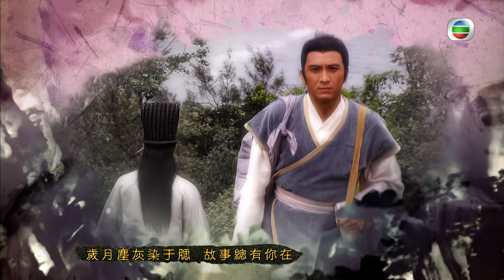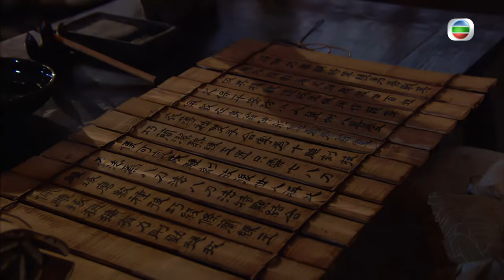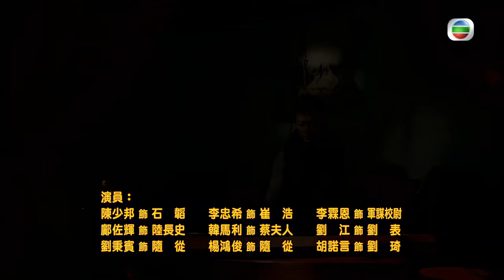歐瑞偉(關羽)、曾偉權(張飛)反目｜TVB Drama 回到三國 4K 60FPS Three Kingdoms RPG 7/25｜林峯 馬國明 楊怡 梁嘉琪 陳展鵬｜國語中字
林峯 馬國明 楊怡 梁嘉琪 陳展鵬 主演｜回到三國 Three Kingdoms RPG 4K 60FPS 7/25｜TVB Drama

桑柔以不捨劉備及兩位夫人為由拒婚，劉備表示不能言而無信，指桑柔非嫁不可。將軍府因桑柔不願嫁而傳出各種謠言，甚至傳她已非黃花閨女。司馬信聽到傳言，又看見桑柔躲在一旁哭泣，以為傳言是真的，上前安慰桑柔，但桑柔只是對着父親遺贈的玉佩思念父母，表示自己仍是處子之身，不想嫁是因為聽了司馬信所説的自由戀愛言論，不想盲婚啞嫁，希望自己選擇終身伴侶。司馬信覺得桑柔因他放棄如意郎君，怕他日被埋怨，決定作出補救。司馬信找藉口向桑柔借用玉佩，用粉團印出玉佩模子，請工匠做出一模一樣的玉佩。桑柔收到玉佩及太嫲臨終前的書信，因親人過世她便得守孝三年，劉備於是打算向客曹尚書提出退婚。諸葛亮看見太嫲的玉佩上有與桑柔的玉佩完全一樣的缺口，覺得奇怪，劉備擔心桑柔被騙，請諸葛亮調查。月英翻查典籍，知道打造玉器的八刀法是冀州獨有，諸葛亮發現寄來的玉佩並非以八刀法所做，而玉佩上的缺口更是故意鑿上的。劉備問諸葛亮調查玉佩之事的進展，諸葛亮表示兩個玉佩的缺口相同，劉備知道桑柔的玉佩是如何撞出缺口的，而太嫲的卻有一模一樣的缺口便很奇怪。韓良指太嫲的玉佩是印模雕出的，更推測所謂的太嫲其實是桑柔，指桑柔因不想嫁而偽造太嫲的信件。劉備相信韓良推測，十分憤怒，桑柔有理説不清，甚是委屈。司馬信見桑柔蒙冤，坦言一切乃他的所為，劉備欲治司馬信之罪，但司馬信以維護法紀為由拒絕受罰。司馬信指婚姻大事須由父母作主，劉備既非桑柔父親，便沒有資格強逼桑柔出嫁，更指此理無人不知，卻無人向劉備提出，則各人都應治罪。劉備覺得司馬信言之成理，覺得自己理虧，只好取消桑柔與子謙的婚事，還囑各人吸取此次教訓，好好檢討。桑柔感謝司馬信為她解決婚事煩惱，司馬信覺得桑柔錯失好歸宿，指她可能會孤獨終老，桑柔卻不怕，寧願要自由戀愛。諸葛亮贊司馬信勇者無懼，竟敢直斥主公的不是，令他眼界大開，獲益良多。司馬信獲偶像贊賞開心不已，自覺與諸葛亮的關係由朋友提升至知己階段。劉備接獲報告，指軍中有一降兵，受到其他降兵的特別關照。子龍查出此人乃曹操的大將軍刑宣，此人故意扮小兵伺機逃走。張飛因刑宣曾坑殺軍中數百弟兄，誓要殺刑宣。關羽卻以十三年前被敵軍圍困多日，刑宣帶領他與軍隊殺出重圍而要報恩，阻止張飛。兄弟二人為殺與不殺反目，他們的屬下亦因而互罵。劉備欲勸兩弟和解，但關、張均找藉口不肯相見，劉備束手無策，請諸葛亮想出解決方法。劉備向關、張提出由軍中過萬兄弟投票決定刑宣生死，無論結果如何，亦無損兄弟情誼，二人同意。投票結果公開，贊成殺刑宣的人佔大多數。關羽因無法報恩，決定解甲歸田，併到獄中向刑宣告別。刑宣不欲坐以待斃，用匕首威脅關羽，豈料匕首竟斷為兩截。刑宣就擒，關羽亦看清刑宣的真面目，獻計的司馬信獲劉備大讚而飄飄然。